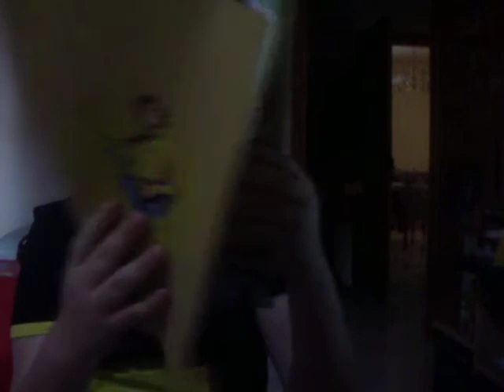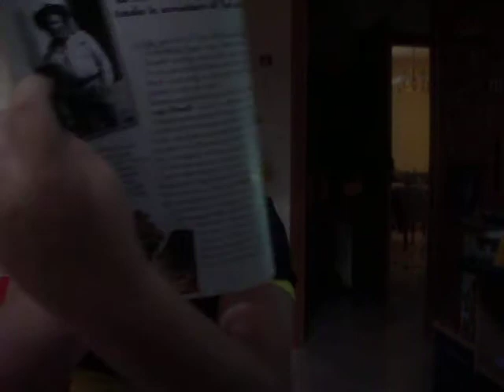recensione fumetti 3D collection tex N 4.avi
scritto da  gianluigi bonelli e  aurelio galleppini  . aquila  della notte